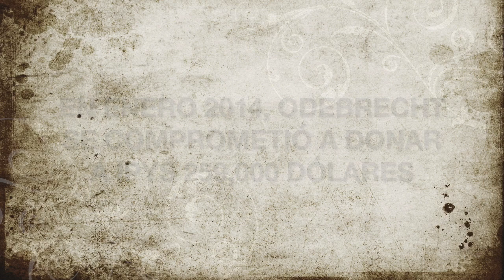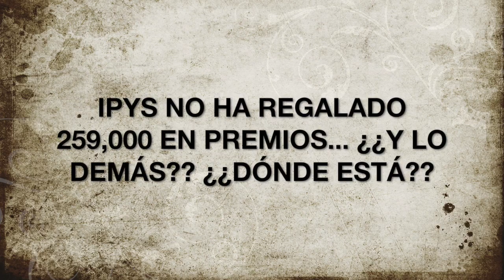IPYS - ODEBRECHT (Premios de "periodismo"... dicen)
Odebrecht donó a IPYS (organizador de los premios nacionales de periodismo) 259,000 dólares, entre julio 2014 y agosto 2015... ¿¿será por eso que ahora andan taaaaaan cuidadosos los medios con la información de LAVAJATO?? Porque solo le hay noticias contra el APRA... si te has dado cuenta...